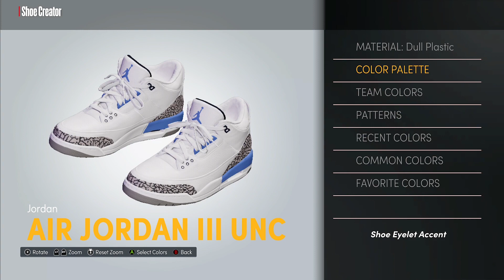HOW TO MAKE Air Jordan 3 "UNC" IN NBA 2K22! NBA 2K22 Shoe Creator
NBA 2K22 Air Jordan 3 "UNC" Shoe Creator

Song:  "Rich" - Trap Type Beat/Rap Instrumental (Prod. Enyer Gonzalez)